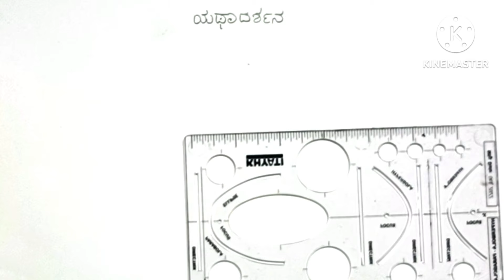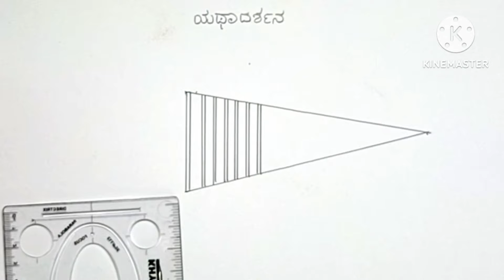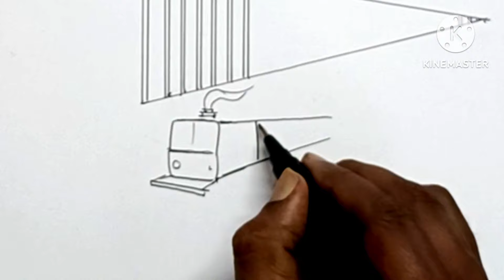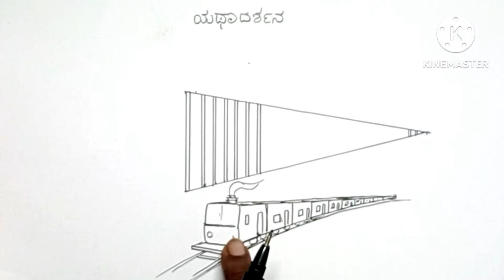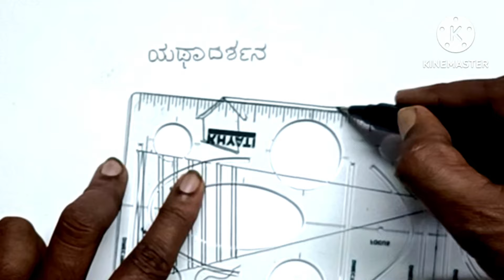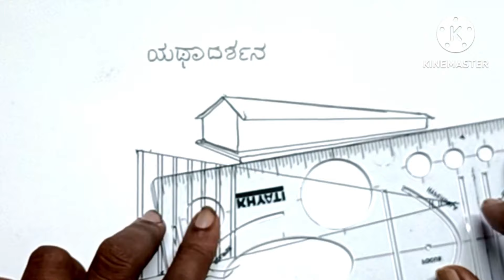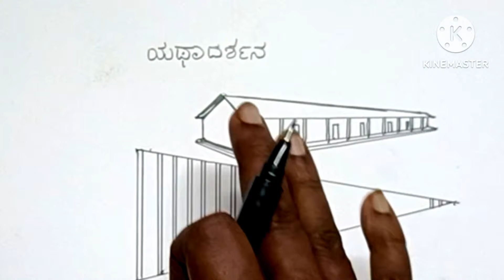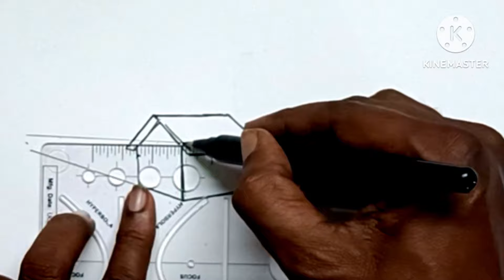perspective. ಯಥಾದರ್ಶನ ತಿಳಿಯಿರಿ